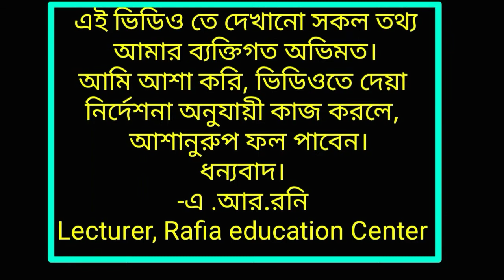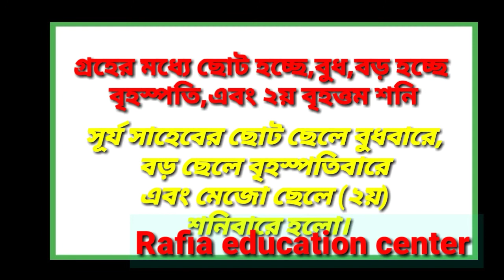সাধারণ জ্ঞান //গ্রহ নক্ষত্র // Rafia Education Center.